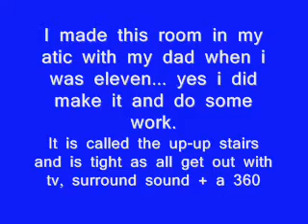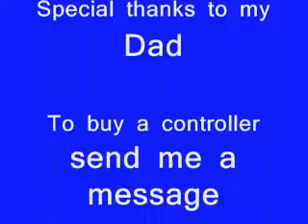Best Room Ever Tour of my room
I made this with my dad when i was eleven. It is pretty kool with a 360, surround sound and of course an xbox 360